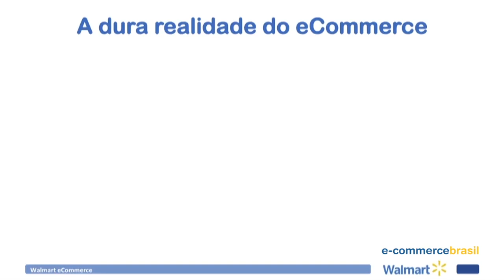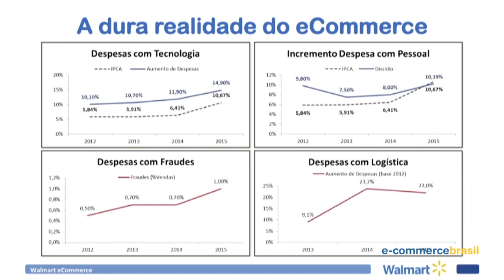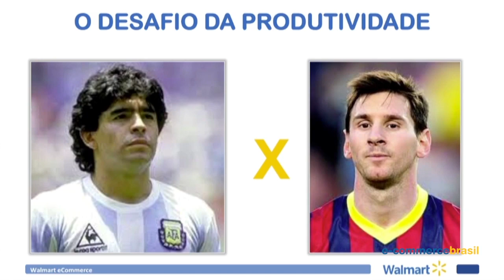Como lidar com a dura realidade do e-commerce?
Luiz Pimentel, Diretor Sr. de Marketplace e Serviços Walmart e-commerce, dá dicas essenciais para passar pelos principais problemas e deslizes do comércio eletrônico.